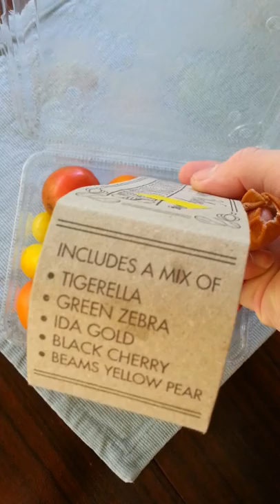Heirloom tomatoes .. get some and grow them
I was excited to see this at the local fruit shop. It is about 8-9 dollars for 400gram but it is worth it. Think about those seeds you can use to grow your own non GMO tomatoes. Say no to gmo. We are bombarded with those in the supermarkets. Anything not organic and/or heirloom are questionable. Are we putting our lives/health at risk by relying on others to produce our food ?

Take the control back by growing your own food with whatever space you have. That's the way to sustainable way of living. If food shortages become a reality, how will you survive ?

Check and share ideas on sustainability at earthsmate.com.

This video clip was recorded this morning with samsung note II. It is not a bad quality is it ?